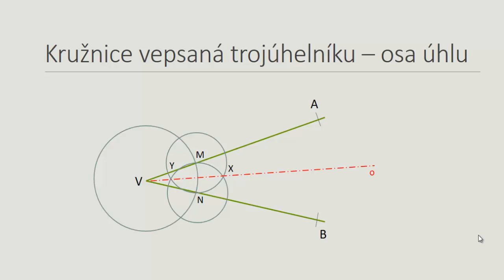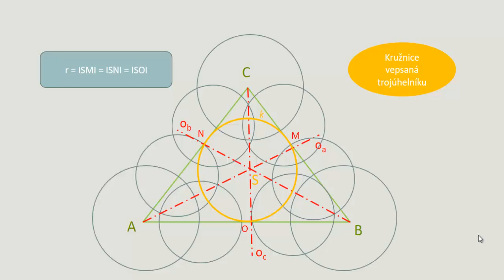Kružnice vepsaná, Mgr. M. Ševčíková